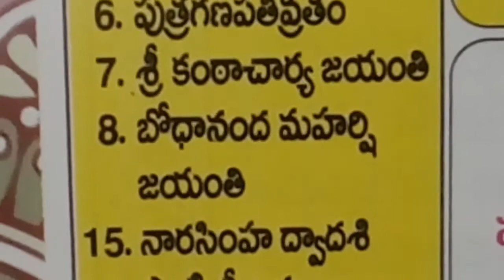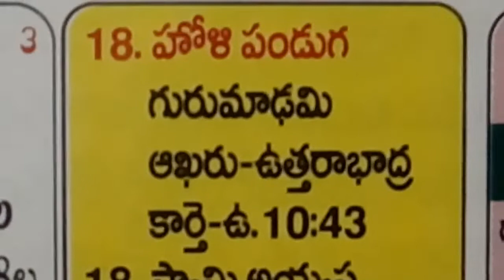March month 2022 year telugu calendar panchangam Indian hindu telugu festivals & important days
today telugu calendar hindu festivals march 2022,
today march telugu panchagam hindu festivals 2022,
today telugu calendar march national days 2022,
today telugu panchangam march observances 2022,
& More Links

telugu calendar 2022 march,
telugu calendar 2022 march month,
telugu calendar march 2022,
telugu calendar march month 2022,
march 2022 hindu telugu calendar,
march 2022 telugu calendar template,
march 2022 telugu calendar with holidays,
march telugu calendar 2022,
march 2022 telugu panchangam calendar,
march 2022 telugu calendar panchangam,
march 2022 telugu calendar,
march 2022 calendar in telugu,
march telugu calendar 2022 shubh dhin,
march subha muhurtham 2022 telugu panchangam,
march telugu calendar 2022 shubh muhuratalu,
march 2022 telugu calendar important days,
today telugu panchagam march good time 2022,
today telugu calendar march good time 2022,
today telugu panchangam march hindu festivals 2022,
today telugu calendar march hindu festivals 2022,